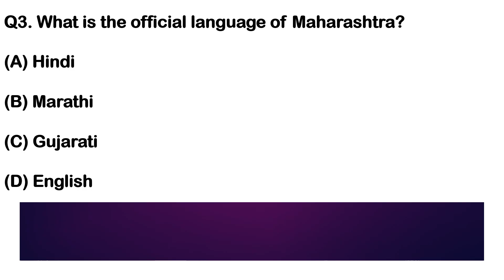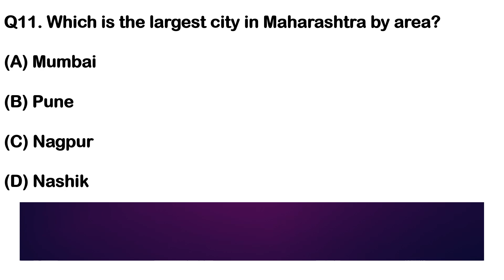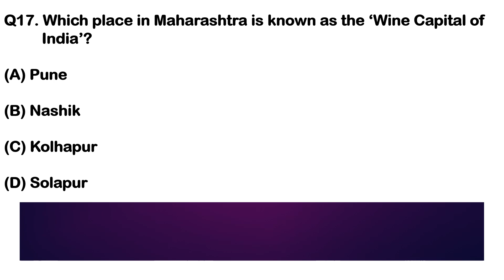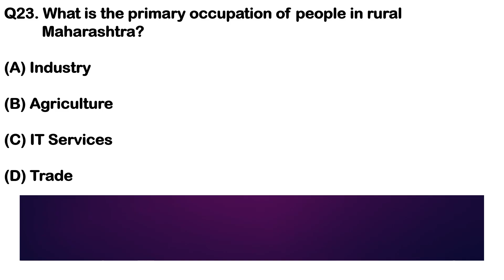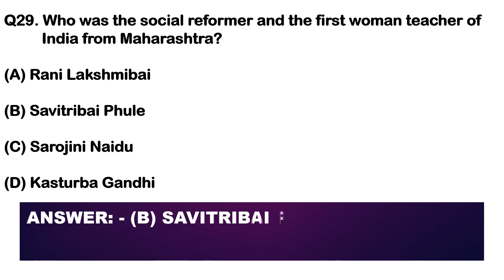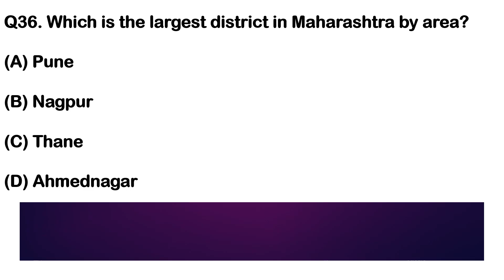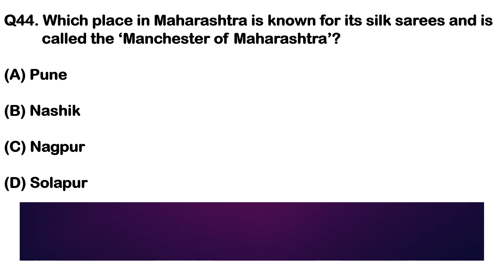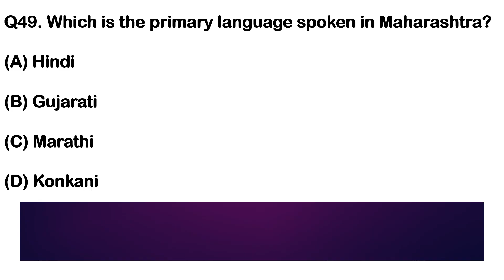🔥Maharashtra Police Static General Knowledge: Part-1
🔍 **Unlock the Secrets of Maharashtra Police Static General Knowledge! 🚔 | Part-1** 🔍

Are you ready to ace your Maharashtra Police exams? In this comprehensive video, we delve into essential static general knowledge that every aspiring officer must know. From historical landmarks to notable personalities, we cover crucial insights to boost your competitive edge! 💡

Whether you're a student or just curious about Maharashtra’s rich heritage, this video is packed with valuable content.